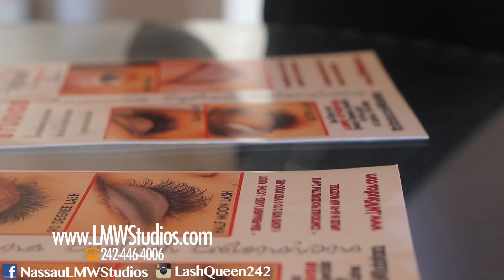LMW STUDIOS - COMMERCIAL